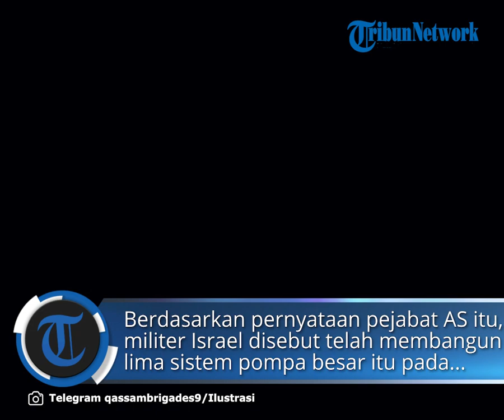Rencana ‘Gila’ Israel: Banjiri Terowongan Pakai Air Laut demi Buat Pasukan Hamas Keluar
TRIBUNNEWS.COM - Rencana 'gila' dikabarkan telah direncanakan oleh Israel untuk melawan Hamas di Gaza.

Adapun rencana gila yang dimaksud yaitu membanjiri terowongan-terowngan Hamas dengan air laut.

Dikutip dari Al-Arabiya pada Selasa (5/12/2023), Israel disebut sudah membangun sistem pompa besar untuk membanjiri terowongan bawah tanah.

Cara ini ditempuh Israel hanya demi membuat pasukan Hamas keluar dari persembunyiaan.

Di sisi lain, informasi ini diketahui lewat artikel yang diunggah Wall Street Journal (WSJ) dengan mengutip sejumlah pejabat AS yang dirilis pada Senin (4/12/2023).

Berdasarkan pernyataan pejabat AS itu, militer Israel disebut telah membangun lima sistem pompa besar itu pada November 2023 lalu.

Adapun pompa besar itu berada di utara kamp pengungsi Al-Shati di Gaza.

Lima pompa besar itu diklaim mampu mengalirkan ribuan meter kubik air dan dapat membanjiri terowongan bawah tanah Hamas dalam hitungan minggu.

Kendati demikian, belum diketahui apakah Israel bakal menggunakan sistem pompa itu setelah seluruh sandera yang ditahan Hamas dibebaskan.

Hal itu lantaran ada isu bahwa Hamas menyembunyikan par sandera di 'terowongan yang aman'.

Di sisi lain, laporan WSJ ini belum diverifikasi kebenarannya oleh Reuters secara independen.

Lantas, laporan WSJ pun dikonfirmasikan ke pejabat AS yang enggan disebut namanya dan ia menyebut masuk akal terkait rencana Israel tersebut.

Bahkan, Israel tengah menjajaki berbagai cara untuk melakukan hal tersebut.

Laporan WSJ ini pun juga belum ditanggapi secara resmi oleh Kementerian Pertahanan Israel.

Kemudian, pejabat Pasukan Pertahanan Israel (IDF) enggan untuk mengomentari terkait rencana membanjiri terowongan Hamas itu.

Namun, ia mengungkapkan bahwa militer AS bakal menggunakan berbagai cara untuk melemahkan kemampuan Hamas.

"IDF sedang beroperasi untuk melumpuhkan kemampuan Hamas dengan berbagai cara, menggunakan alat militer dan teknologi yang berbeda," ujarnya.

Artikel ini telah tayang di Tribunnews.com dengan judul Rencana ‘Gila’ Israel: Banjiri Terowongan Pakai Air Laut demi Buat Pasukan Hamas Keluar,